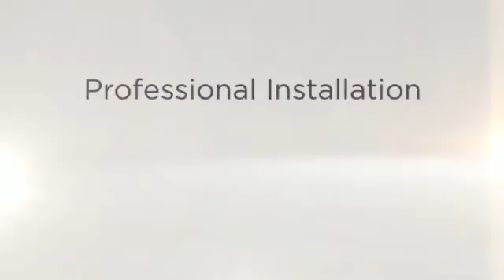Wood Flooring Installation Jupiter FL